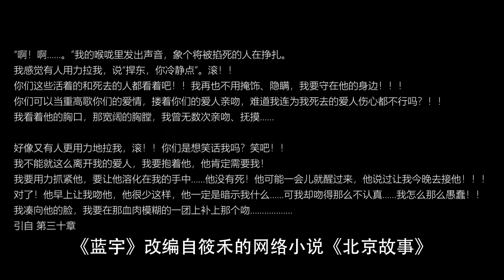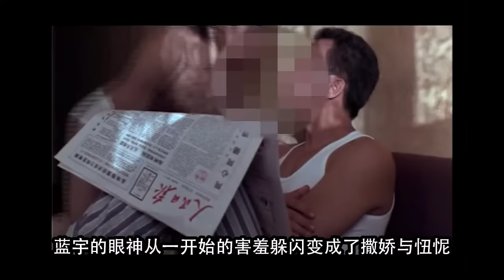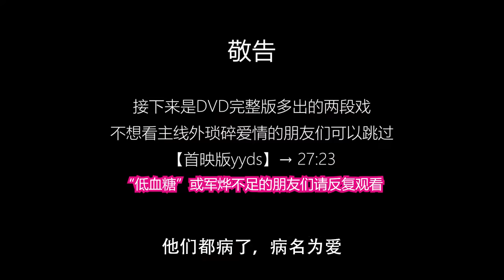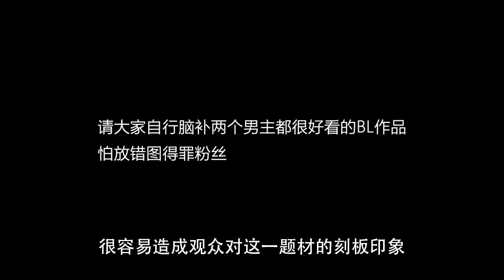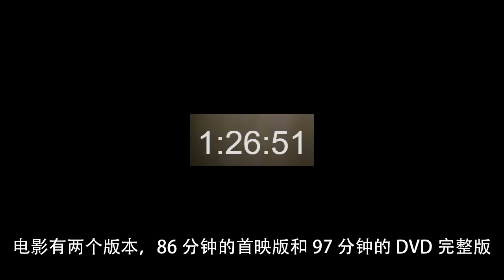「Millay’s映画馆」万字解读《蓝宇》 一场持续二十年的无关性别的爱 Love is love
幕后趣闻指路
b站和微博都没过审，只好发在这里